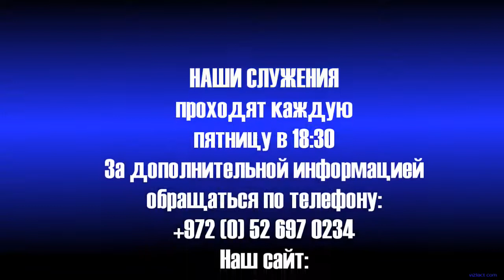Мотивация вложения в Царство Божие. Божья Экономика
Служение 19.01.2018. Пастор Максим Гаркавенко.
Мессианская община "Свет Миру" (אור לעולם) г. Бат-Ям, Израиль.